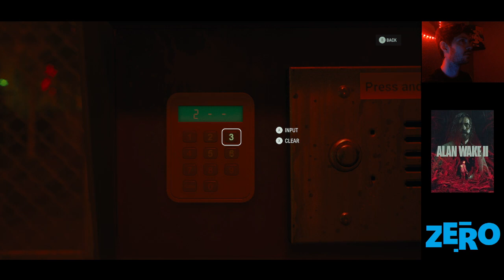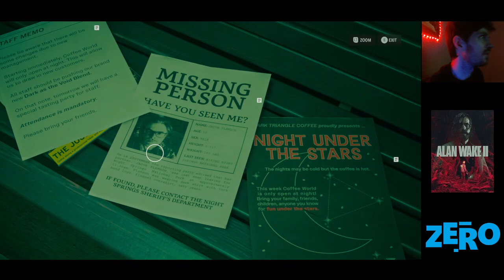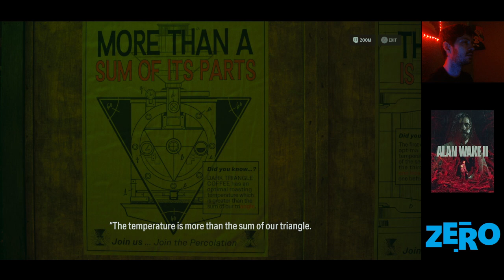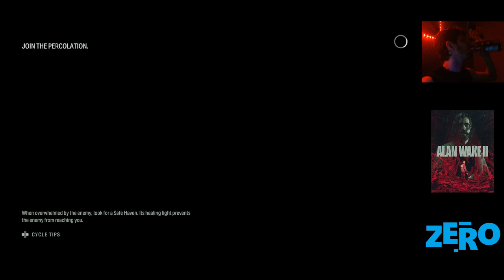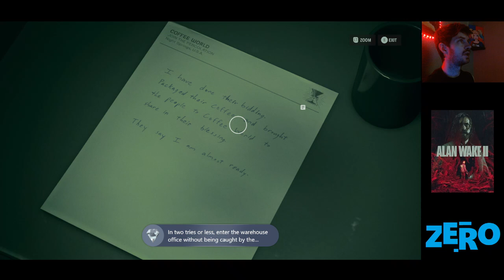{SERIES X} ALAN WAKE 2 (PART 9) - NIGHT SPRINGS DLC EPISODE 2 NORTH STAR